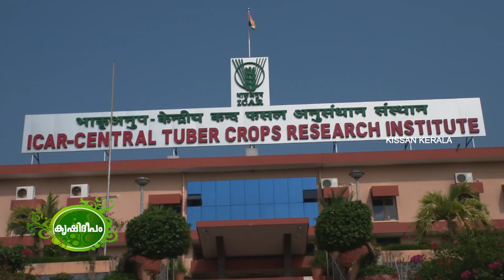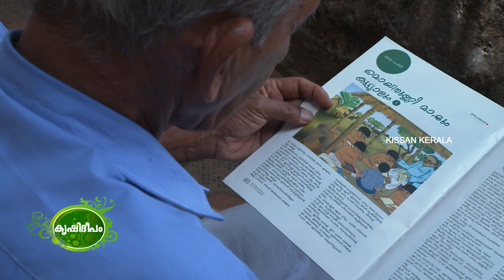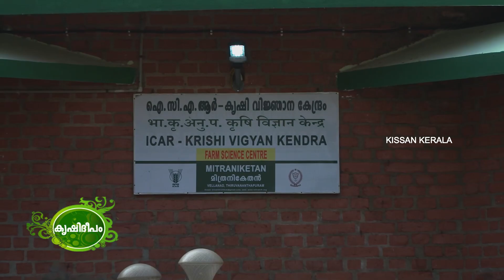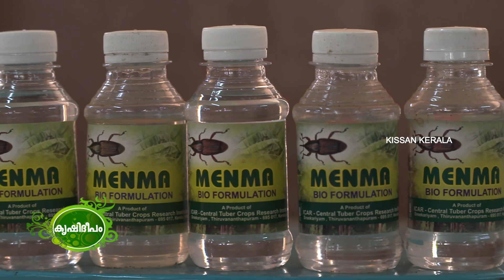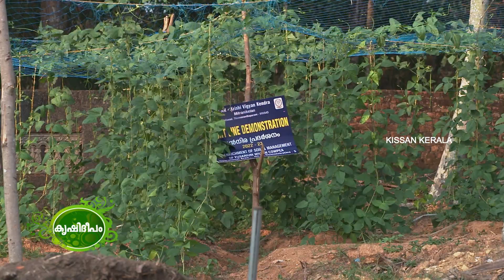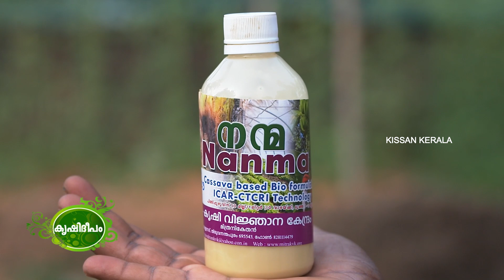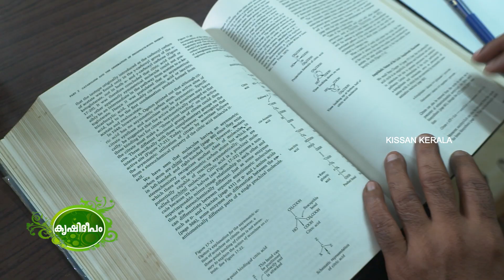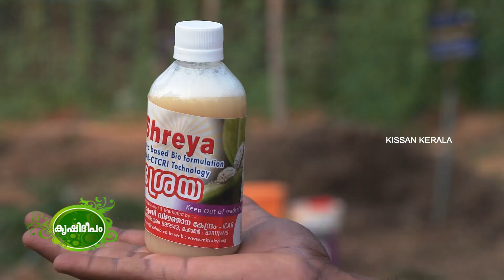Kissan Krishideepam Episode - 995 - Story of bio pesticides Nanma, Menma and Shreya